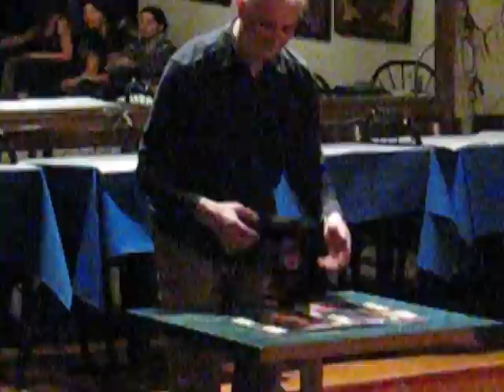Grigory Gurevich "Magic Book" Performance @ Russian Milonga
"Magic Book" performance by Grigory Gurevich @ RussianMix Tango Club & Milonga. Music: Vertinsky "Magnolia"